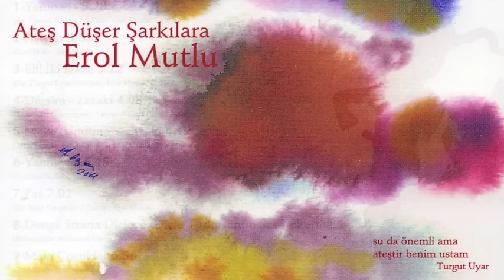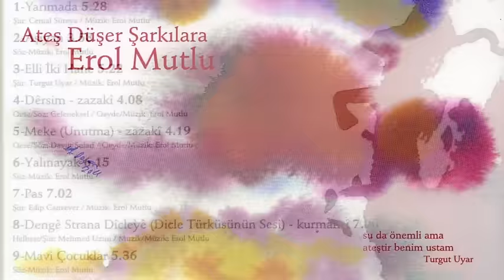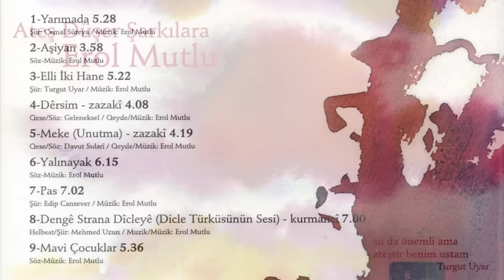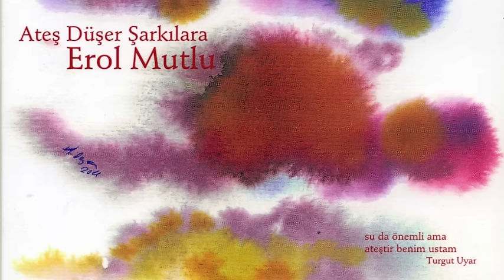Erol Mutlu - Elli İki Hane (Turgut Uyar)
Ateş Düşer Şarkılara (2011) - KALAN MUZIK
şiir: Turgut Uyar

ELLİ İKİ HANE
ay durur menziliyle
herkese ak yüzüyle
sen aysan açık davran
ya ondan ya bizimle

oy farfara farfara
ateş düşer çarşılara

ve bir gün şunu buldum
aşka benzer neşesi
yalnızdım çok yalnızdım
aşk başka mavi başka

oy farfara farfara
herkes düştü yollara

ve karpuzlar ve bostan
kırk gün yaşanan destan
su da önemli ama
ateştir benim ustam

oy farfara farfara
ateşli silahlara

ben seni kaç yıl sevdim
aya kattım ve sevdim
yalnızdım çok yalnızdım
ay başka mavi başka

oy farfara farfara
öldüm yalvara yalvara